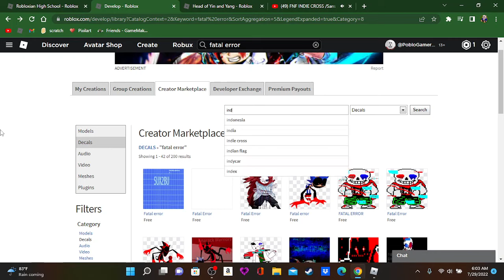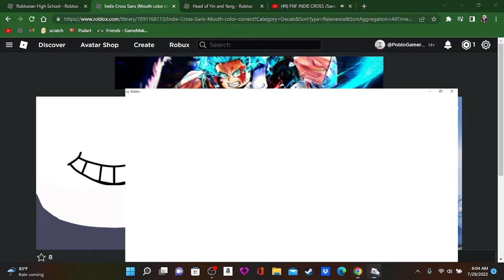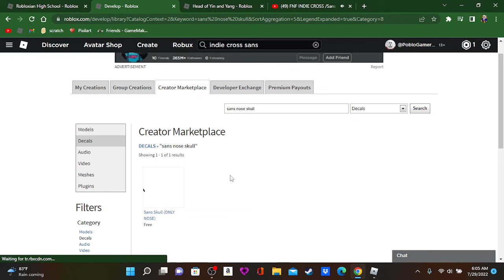How to make - INDIE CROSS - SANS RHS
Today I'm showing you guys on how to make Indie Cross Sans
- Gamepass required -
The code for the outfit is A9506A
If you want a method without gamepass, you might not be able to do  the slippers or the neck pillow for the arm.
( btw I suggest using a different kind of fluff for the slippers if you want it to look WAYYY more better because I kinda rushed it since I didn't want the video to be so long, so just use a different fluff )
- All the Decals -
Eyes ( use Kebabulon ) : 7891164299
Nose ( use Crazy skull ): 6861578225
Mouth ( use on Head of Yin and Yang ) : 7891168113
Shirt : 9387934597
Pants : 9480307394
Incase you Don't have the gamepass, here's a blue texture for the arms : 27017317